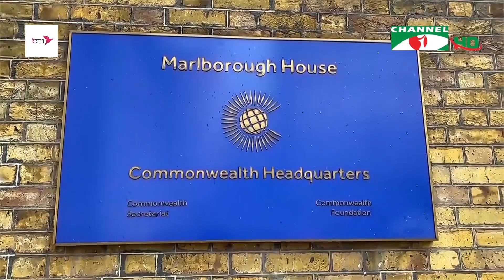জলবায়ু পরিবর্তনের ফলে নারীর মানসিক স্বাস্থ্যের পরিবর্তন ঘটে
রিপোর্টার: শাহ এমি হোসেন
ক্যামেরাপারসন: ফজলুল হক
ভিডিও সম্পাদনা: গোলাম মাহবুব আলম

worldwide.